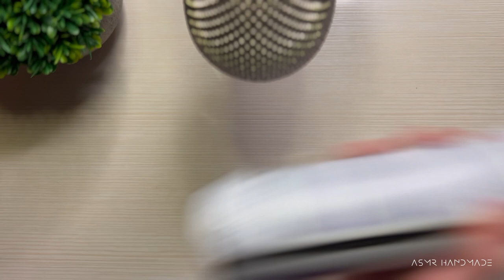ASMR ★ 50 min Playing with Shaving cream ★ Relaxing sounds for sleep ★ No talking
Hello, there! In this video I am going to play with shaving cream and give you relaxing brain melting sounds!